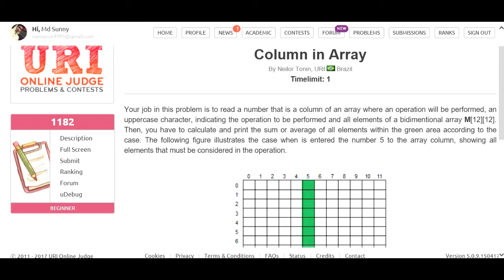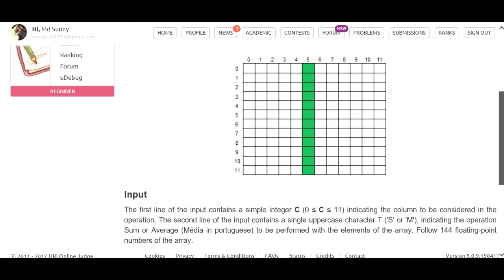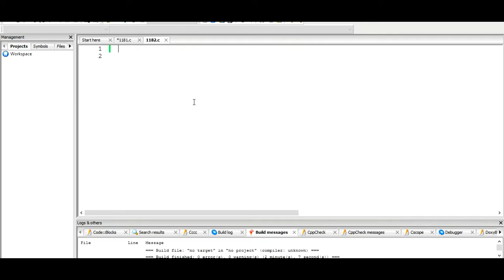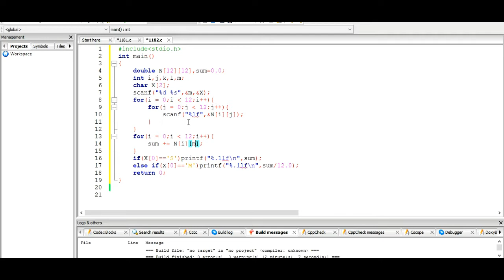Beecrowd Problem 1182 - Column in Array solution( Bangla ) | C language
This video contains the solution to beecrowd problem 1182 - Column in Array using C Programming language. These videos are made in Bangla and we tried to make the solutions simple and easy.